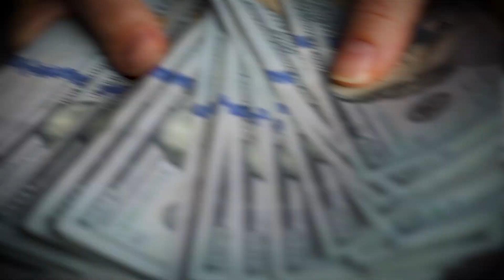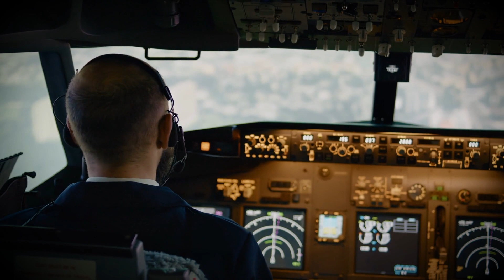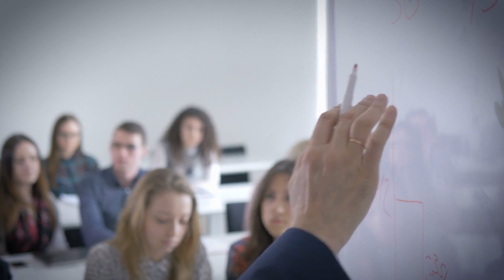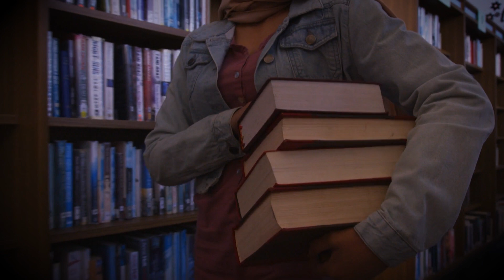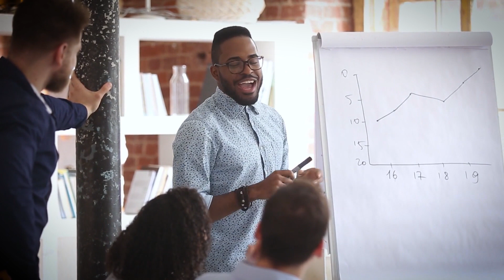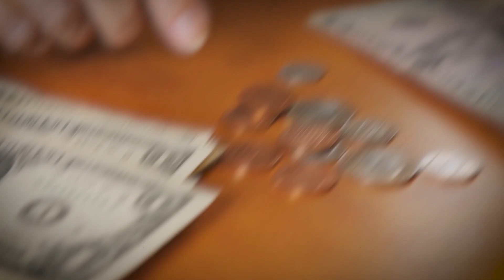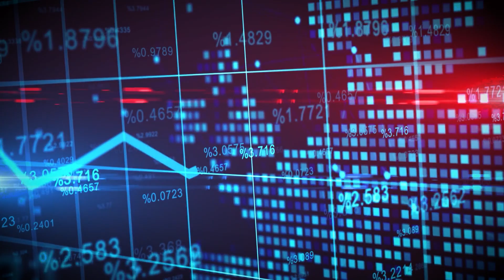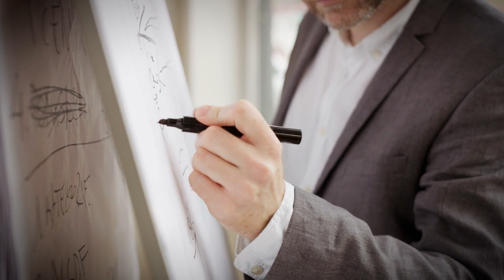ALERTA: "ESTÃO TE DEIXANDO POBRE" | Robert Kiyosaki